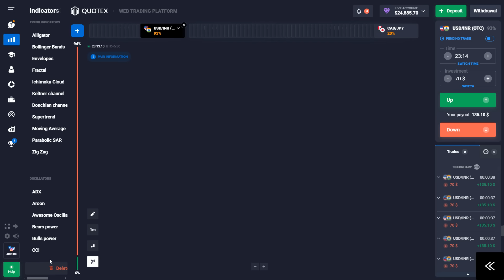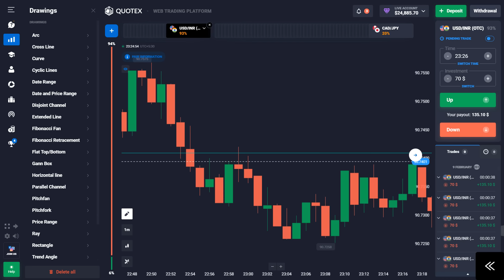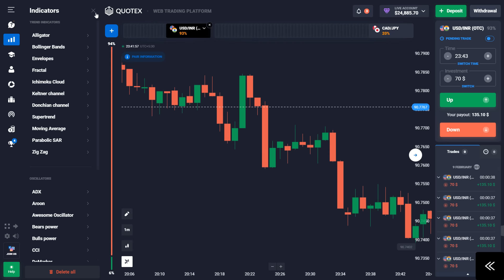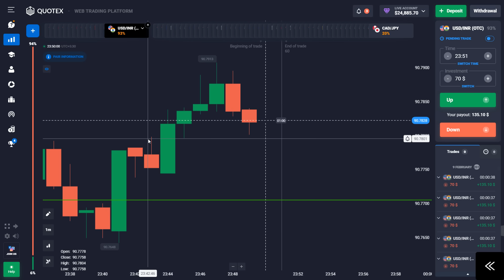3 Sureshot pattern Secret Strategy next Candle prediction Quotex 100% bug binary crash course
3 Sureshot pattern Secret Strategy next Candle prediction Quotex 100% bug binary crash course |

You Can Join My Telegram To GET 99.99% Accurate Signals FOR FREE

Quotex Power Of Price Action | Binary Options Trading #

100% Win🥳🔥.

▬▬▬: Avicore trader :▬▬▬

Topics Covered In This Video:

1 binary options trading strategy
2 binary options trading strategy in hindi
3 binary options trading strategy for beginners
4 binary options trading strategy macd
5 binary options trading strategy stochastic oscillator
6 binary options trading strategy quotex
7 binary options trading strategy quotes
8 binary options trading strategy 2024
9 binary options trading strategy 1 minute
10 binary options trading strategy 1 min
11 binary options trading strategy 30 seconds
12 quotex trading strategy
13 quotex trading strategy hindi
14 quotex trading strategy for beginners
15 quotex trading strategy 1 min
16 quotex trading strategy 1 minute
17 quotex trading strategy indicator
18 quotex trading strategy 2024
19 quotex trading strategy 30 Seconds
20 quotex trading strategy live
21 quotex trading strategy otc
22 quotex trading strategy
23 quotex sure shot strategy
24 quotex trading sure shot strategy
25 quotex sure shot strategy 2024
26 quotex sure shot strategy hindi
27 quotex sure shot strategy 1 minute
28 quotex sure shot strategy for beginners
29 quotex trading winning strategy
30 quotex trading strategy latest
31 quotex binary options strategy
32 1 min binary options trading strategy
33 forex binary options trading strategy
34 profitable binary options trading strategy 35 secret binary options trading strategy
36 advanced binary options trading strategy
37 binary trading strategy
38 binary trading strategy in hindi
39 binary trading strategy quotex
40 binary trading strategy for beginners
41 binary trading strategy quotes
42 binary trading strategy 2024
43 binary trading strategy 1 minute
44 binary options
45 binary options trading
46 kumar shekh
47 kumar shekh trading
48 kumar shekh binary
49 kumar shekh new video
50 kumar shekh strategy
51 best binary trading strategy 2024
52 macd binary trading strategy
52 stochastic oscillator

quotex Trade with purab
quotex Learn with tanishq
quotex Technical mind trade
Trade X
quotex Scalp Trader